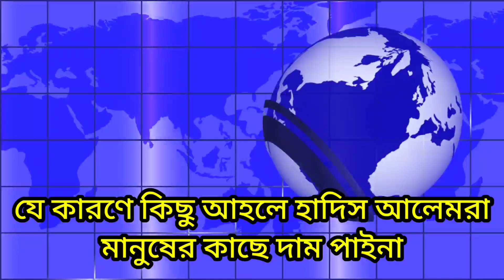📺 মিজানুর রহমান আজহারী আলেম না এ'কি বল্লেন | বায়ান্ন টিভি 24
সত্য প্রচারে আমরা এগিয়ে বিভিন্ন তথ্য ও নিউজ  আগে পাবেন আমাদের চ্যানেলে।
আমাদের পেজে লাইক দিয়ে সাথে থাকুন।

আমাদের বায়ান্ন টিভি 24 চ্যানেলে আপনাকে স্বাগত
 আসার জন্য ধন্যবাদ
 ভিডিও আপলোড দেওয়ার সাথে সাথে দেখার অনুরোধ রইলো
ধন্যবাদ আপনাদেরকে।